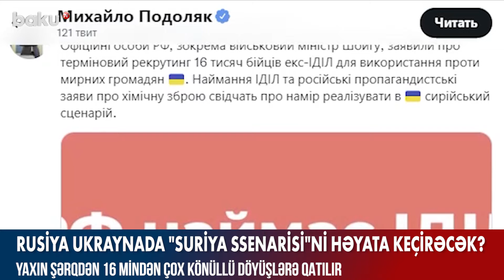Rusiya Ukraynada "Suriya ssenarisi" ni həyata keçirəcək? - AYNUR ZAHİD, BAKU TV